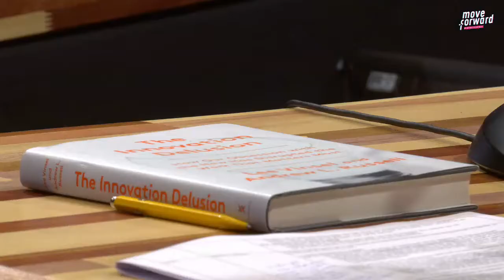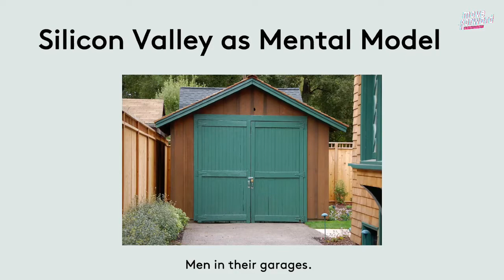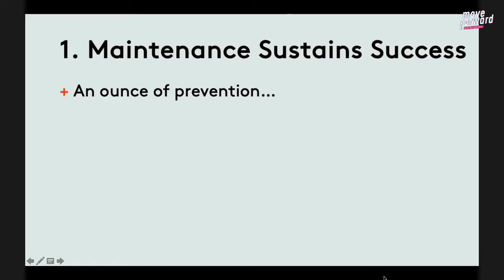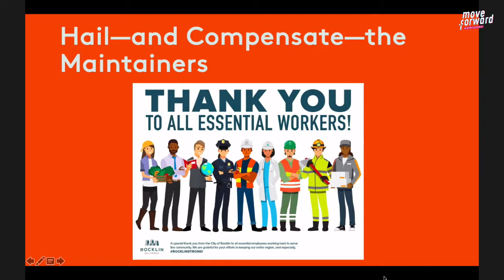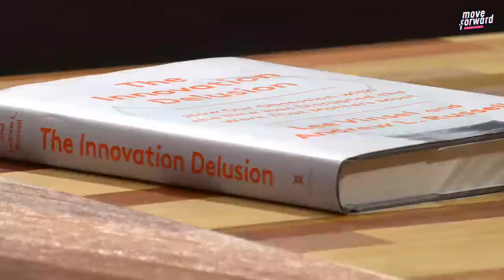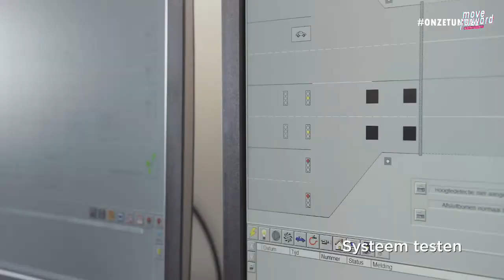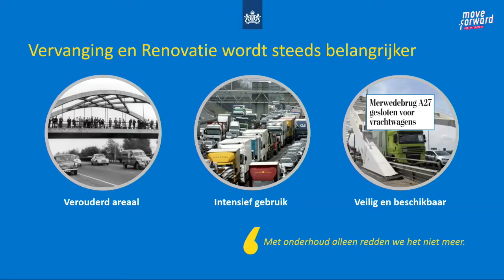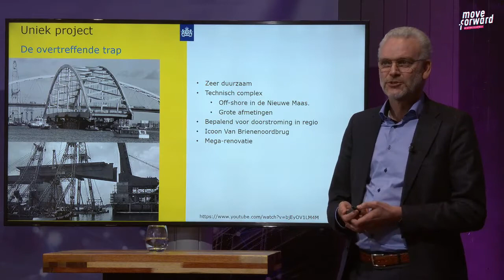De Innovatiewaan van de dag - Rijkswaterstaat X Gemeente Rotterdam op Infratech 2021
De grote paradox van onderhoud is dat het hoogst noodzakelijk is, en tegelijkertijd doorgaans wordt verwaarloosd.’ professor Lee Vinsel en professor Andrew L. Russell

THE INNOVATION DELUSION
In de collectieve obsessie met innovatie delft de verbindende kracht van onderhoud het onderspit. Van stadskades tot bruggen tot fabrieken tot huishoudens: de mens blinkt uit in achterstallig onderhoud. Dat is even begrijpelijk als destructief, schrijven twee historici, prof. Lee Vinsel en prof. Andrew L. Russel, en founders van ‘the maintainers network’ in een verrassend hoopvol pleidooi voor onderhoud. Ze schreven er een boek over genaamd "The Innovation Delusion"
Onze aandacht werd hiervoor getrokken in het stuk ‘Wat spaart levens, spullen en de aarde?’ van journalist Lynn Berger voor de Correspondent. Een online laboratorium voor journalistieke vernieuwing.

MEER BEWUSTWORDING NODIG
Veel van de infrastructuur in Nederland zoals (vaar)wegen, spoorlijnen, dijken en kabels en leidingen nadert het einde van zijn levensduur, maar wordt ook steeds intensiever belast. Grootschalige vervanging en/of renovatie is noodzakelijk om de bereikbaarheid en veiligheid te kunnen blijven garanderen. Het lijkt de gastheren Gemeente Rotterdam en Rijkswaterstaat om die reden zinvol om tijdens InfraTech de onderhoudsopgave vanuit een ander perspectief te benaderen.

PRESENTATIE 'THE INNOVATION DELUSION'
De Amerikaanse professoren, Lee Vinsel en Andrew L. Russell, en auteurs van ‘The Innovation Delusion’ verzorgen tijdens de InfraTech een key-note. Zij zullen uitleggen waar de verwaarlozing van onderhoud vandaan komt: onze collectieve obsessie met ‘innovatie’, verlangen naar steeds maar weer nieuwe spullen, en ook de al te menselijke neiging om dat wat nu gebeurt voorrang te geven boven dat wat in de (verre) toekomst ligt zijn een paar redenen. Maar er zijn meer factoren. Kijken in het nu in plaats in het belang van toekomstige generaties. De professoren zijn niet tegen innovatie maar analyseren wel kritisch wat ‘innovatie’ de afgelopen halve eeuw is gaan betekenen.

OVER DE PROFESSOREN
Lee Vinsel is samen met Andrew L. Russell co-auteur van THE INNOVATION DELUSION. Vinsel is een assistent-professor Wetenschap, Technologie en Maatschappij aan Virginia Tech. Hij heeft in grote lijnen geschreven over de rol van technologie in het bedrijfsleven en het dagelijks leven. Zijn werk is verschenen in The New York Times, Aeon, The Washington Post, The American Historical Review en vele andere wetenschappelijke en populaire publicaties.

Andrew L. Russell is samen met Lee Vinsel co-auteur van THE INNOVATION DELUSION. Russell is de decaan van het College of Arts & Sciences aan het SUNY Polytechnic Institute in Utica en Albany, New York. Hij is de auteur van verschillende boeken en artikelen over de geschiedenis van technologie en de opkomst van internet. Zijn werk is verschenen in The New York Times, Aeon, The Washington Post, The American Historical Review en vele andere wetenschappelijke en populaire publicaties.

MET MEDEWERKING VAN:
Jean Luc Beguin - HID GPO Rijkswaterstaat
Tjeerd Roozendaal - HID PPO Rijkswaterstaat
Marinda Hall - moderator

CASE CLINICS
In aanloop naar de InfraTech hebben de Amerikaanse professoren twee case clinics aangeleverd gekregen waaraan zij hun medewerking zullen verlenen waarin we worden meegenomen in hun kijk op de complexe beheervragen rondom de Maastunnel van Gemeente Rotterdam en de Van Brienenoordbrug van Rijkswaterstaat. Presentaties worden verzorgd door Martijn Kleinveld van Gemeente Rotterdam en Roy Stroeve van Rijkswaterstaat.